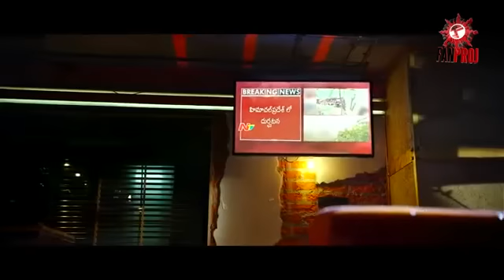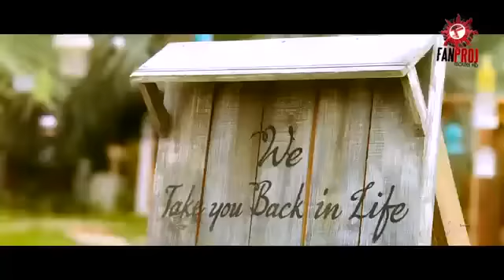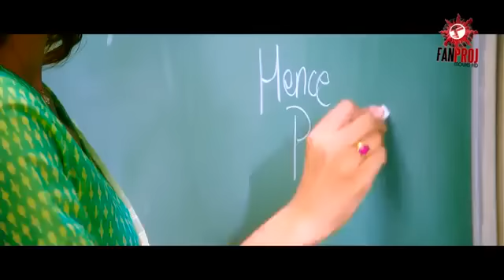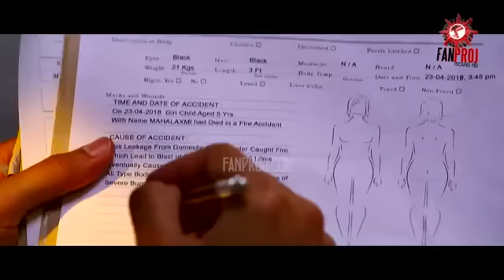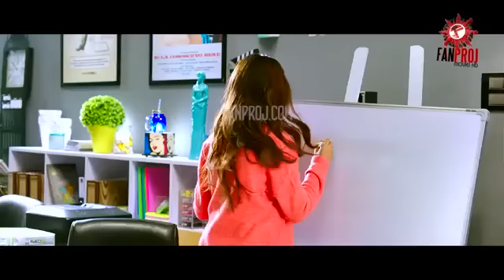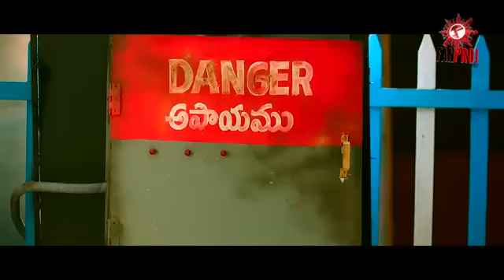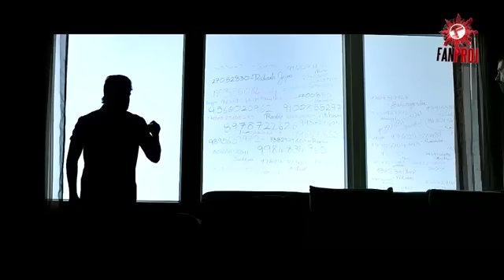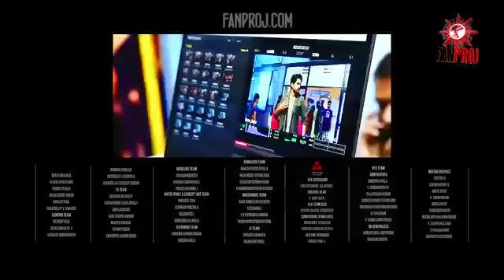HINDI AFSOMALI SAVAYASCHI